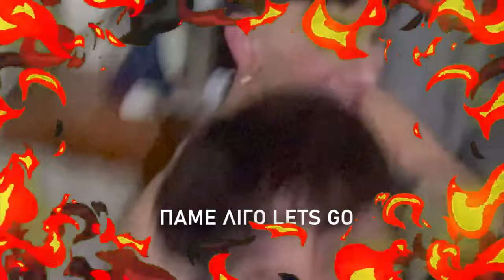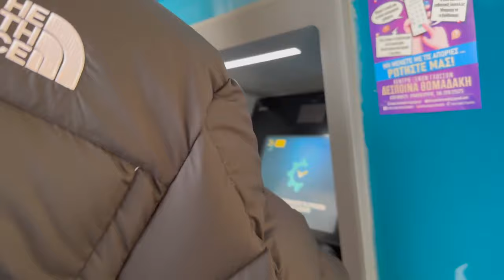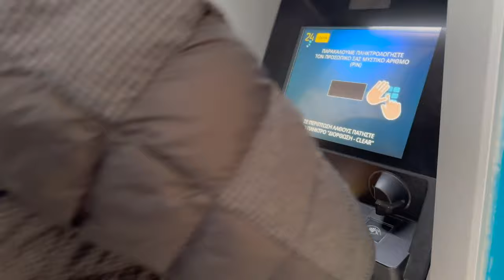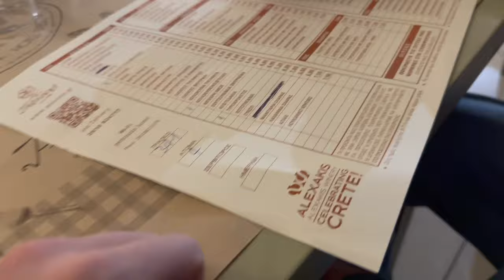ΠΗΔΗΞΑΜΕ ΑΠΟ ΜΠΑΛΚΟΝΙ ΣΕ ΜΠΑΛΚΟΝΙ | ΚΡΗΤΗ VLOG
Φτάσαμε κρήτη και συνεχίζουμε. Like και τα σχετικά. Πατήστε τα links για περισσότερα :